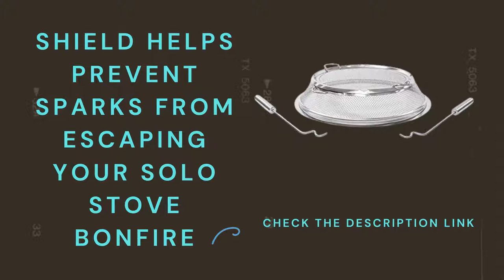Solo Stove Bonfire Backyard Bundle Portable Stainless Steel, Wood Burning Fire Pit Review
Product Description

Solo Stove Bonfire Backyard Bundle
The Ultimate Fire Pit
The Solo Stove Bonfire is unlike any other fire pit you’ve ever seen! We have used our same patented technology that has been perfected into a portable fire pit to take along on trips or to enjoy at home. The best part? Nearly no smoke and only fine ash left over! Making the Bonfire not only easy to clean up, but won’t leave you smelling like campfire. The Bonfire gets its power from logs, & creates a secondary burn and a beautiful flame that your family and friends will enjoy gathering around!

Wood Burning and Low Smoke
No Set Up Required
Extra Sturdy and Durable Materials
Just Flip the Flame Ring and Go
Portable (Includes FREE Carry Case)
No Gas or Propane Required

About Solo Stove Fire Pits
Solo Stove strives to create the best designed and easiest to use outdoor products that help you to reconnect to what matters most. Our line of wood-burning fire pits allow you to have a low smoke fire anywhere, anytime! With a burn that is so efficient there is way less smoke than traditional fire pits, allowing you to enjoy your time around the fire. Known for quality craftsmanship and durability, our fire pits pack away into portable heavy duty carry cases and are ready for any adventure.

The Solo Stove Bonfire, the worlds most unique fire pit, pushes the limits of both combustion airflow efficiency and minimalist outdoor design.
The Solo Stove Bonfire is unlike any other fire pit you’ve ever seen! We have used our same patented technology that has been perfected into a portable fire pit to take along on trips or to enjoy at home. The best part? Nearly no smoke and minimal ash left over! Making the Bonfire not only easy to clean up, but won’t leave you smelling like campfire.

The Bonfire gets its power from logs, larger sticks or woody debris, to fuel the fire while the air intake holes on the bottom pull air in towards the fuel source. While air is being pulled in, the double-wall construction allows air to be heated up and fed through the top vents providing an extra boost of pre-heated oxygen, creating a secondary combustion and a beautiful flame that your family and friends will enjoy watching!

Bonfire Stand
Bonfire Stand is designed to allow you to use your Bonfire on more heat sensitive surfaces like wood decks. By raising up your Bonfire and allowing more airflow to pass underneath, you'll be able to enjoy your Bonfire in more places than ever before!

Bonfire Shield
The durable Solo Stove Shield helps prevent sparks and embers from leaving your Bonfire fire pit. Unmistakably a Solo Stove product, the clean, minimal, two-piece spark Shield provides extra peace of mind, helping prevent embers from escaping your fire pit

Bonfire Shelter
A great companion for your Bonfire fire pit, the waterproof, durable Bonfire Shelter makes it easy to cover and protect your Solo Stove from rain and snow, saving you the time and effort of storing it indoors when not in use.